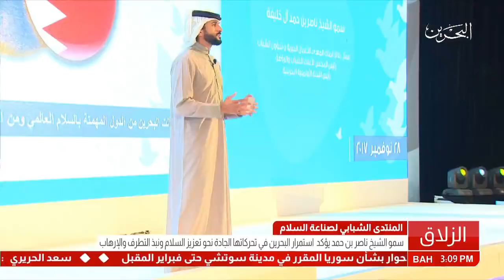سمو الشيخ ناصر بن حمد آل خليفة يرعى إفتتاح أعمال المنتدى الشبابي لصناعة السلام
المنامة في 28 نوفمبر /بنا/ نقل سمو الشيخ ناصر بن حمد آل خليفة ممثل جلالة الملك للأعمال الخيرية وشئون الشباب رئيس المجلس الاعلى للشباب والرياضة رئيس اللجنة الاولمبية البحرينية تحيات وتقدير حضرة صاحب الجلالة الملك حمد بن عيسى آل خليفة عاهل البلاد المفدى حفظه الله ورعاه الى المشاركين في المنتدى الشبابي لصناعة السلام.